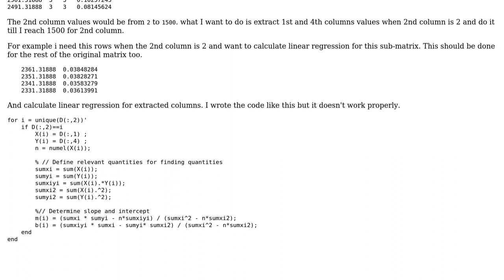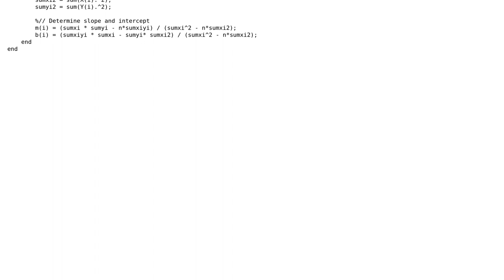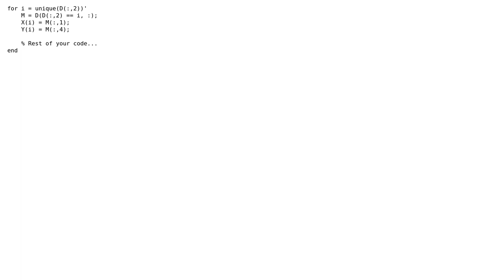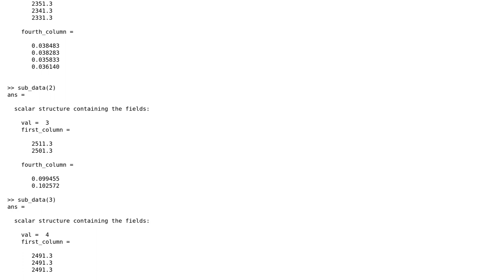extract multi columns based on values of specific column (2 Solutions!!)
extract multi columns based on values of specific column

With thanks & praise to God, and with thanks to the many people who have made this project possible! | Content (except music & images) licensed under CC BY-SA | Music | Images & others | With thanks to user Marco user lighting user il_raffa and the Stack Exchange Network Trademarks are property of their respective owners. You are responsible for your own actions.